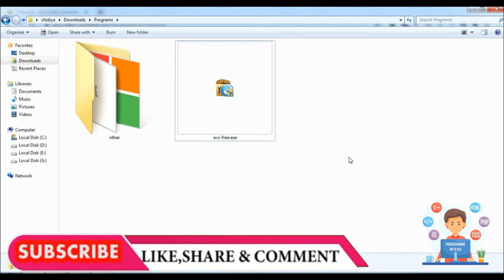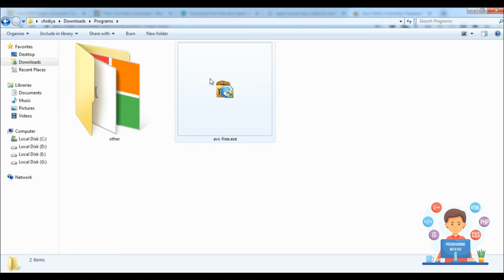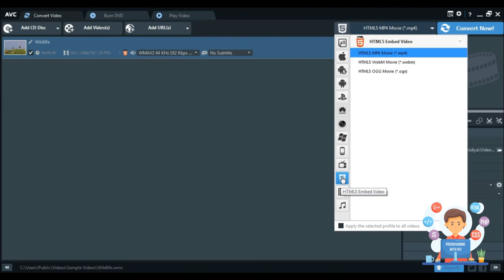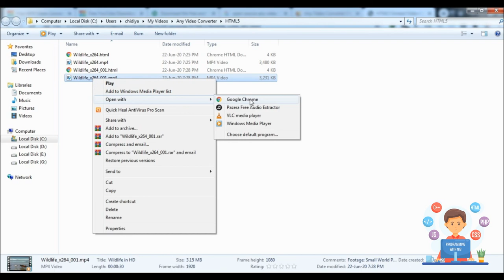Convert Any Video into mp4 or How to change Video file to mp4 HD 1080p or 4K Video - Free & Fast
How to Convert Video to mp4 or How to change Video file to mp4 HD 1080p or 4K Video - Free & Fast

See the fastest way how to convert videos to mp4. In this video see how converting videos to the most popular used formats: avi, mov, mp4, wmv, flv, 3gp, mkv is easy and fast using AVC Any Video Converter. Change video to 1080p HD format or if you want change video to 4k too.  AVC is free to download and free to use to convert any video file format to any other video file format.  It will convert all videos to any video format you want and even change the video size to Full HD 1080p. You can even see how to convert video to mp3 file or how to change mp4 to mp3 with ease. Especially useful if you don't want the video portion any longer but want to save the sound track.

This is a great way to overcome the wrong video codec problem when your video plays and all you see is just black video and audio sound.  Convert a bad mp4 file back into a high quality HD mp4 video that works once again without having to deal with video codec problems. This helps to fix the problem with importing a mp4 video into Microsoft Windows Movie Maker and all you get is black video with sound. This is a Windows Movie Maker black screen fix Windows 10 that allows you to import. Gone are the days of frustration with blank videos in Windows Movie Maker or even Apple Mac iMovie. Just convert it from mp4 to mp4 and import it back into Windows Movie Maker and get rid of the Windows 10 Movie Maker black screen problem.

BTW, you can also use AVC Any Video Converter to see how to convert video to mp3. That's right, you can easily without any pain at all, extract the sound from your HD mp4 video and just have a mp3 audio file within minutes or even seconds.

Once you see how to change video format for your videos so you can edit and play them in HD mp4 format with Any Video Converter you might not ever use another program again.  This App will not only do video size in Full HD 1920 x 1080p but will also do 4k 3,840X2,160.   In my video you are shown how I converted a ".wmv" video file into a high quality mp4/MPEG 4 HD 1080p video format video file. It took me only a few minutes to do and the mp4 file was top quality output.  You can convert files in MAC laptops too. Or just stick with 4k

Sometimes I think that a avi video format vs mp4 just looks better to me. This free video converter did the trick for me. I'm sure it will help you also, if you need to know how to convert videos to just about any video formats. Henceforth, the name of the App this video is all about Any Video Converter free.